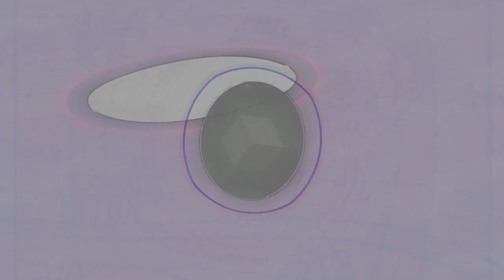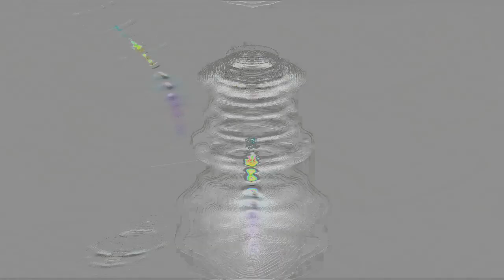Movie 24 08 04 02h07m40s understanding the miraculous part 3 of 26 videos 3 parts so far 👍